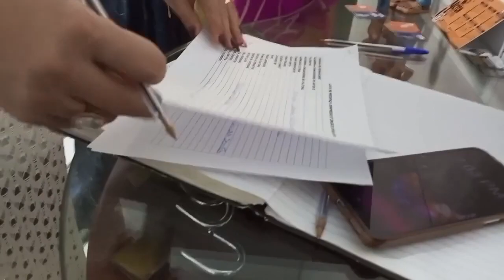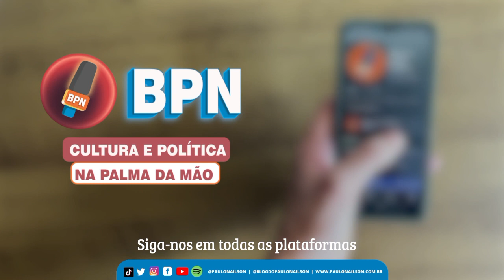UBE REALIZA NOITE DE HOMENAGENS A ENTIDADES E PERSONALIDADES | BPN EVENTOS